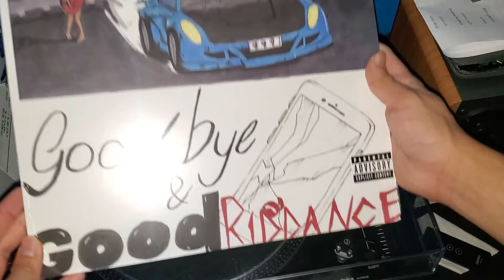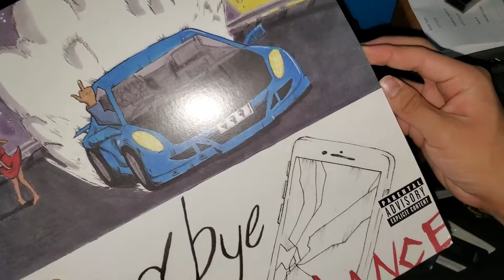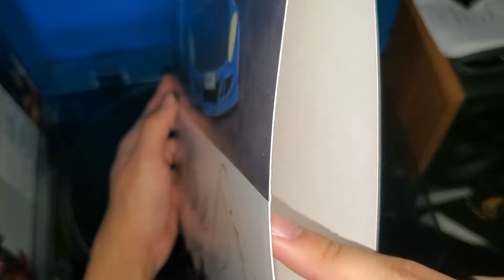Juice Wrld - Goodbye & Good Riddance Vinyl Unboxing